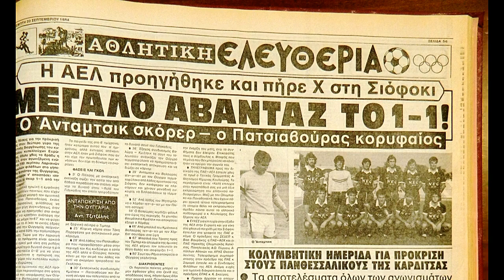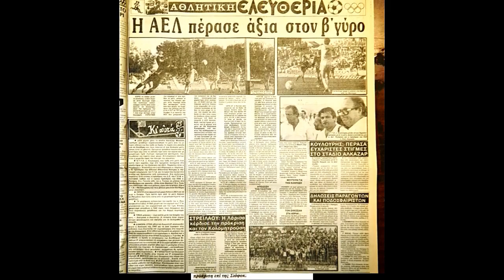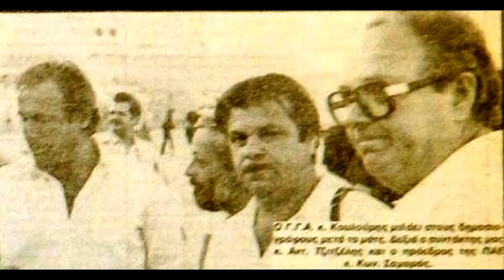Σιόφοκ-ΑΕΛ 1-1 & ΑΕΛ-Σιόφοκ 2-0 1984-85 Κύπελλο Κυπελλούχων Εικόνες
AEL siofok & Siofok -AEL 1984-85